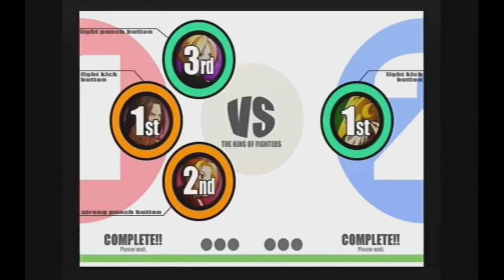【風雲シリーズ】ショー・疾風 必殺技集 -Evolution is Syo Hayate's All Special Moves-【SNK】